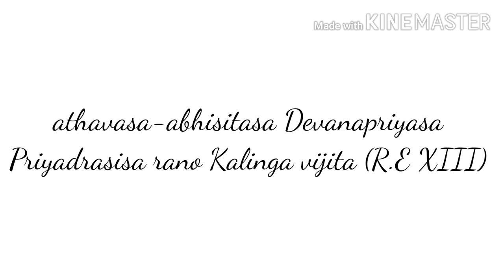Mauryan Empire : Part 2 (Causes Of Ashoka's Kalinga Invasion)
This video deals with the basic question of why Kalinga was invaded by Ashoka